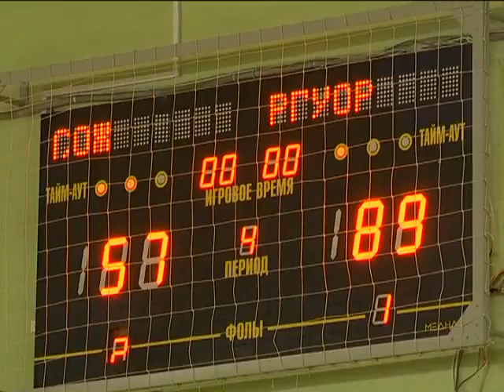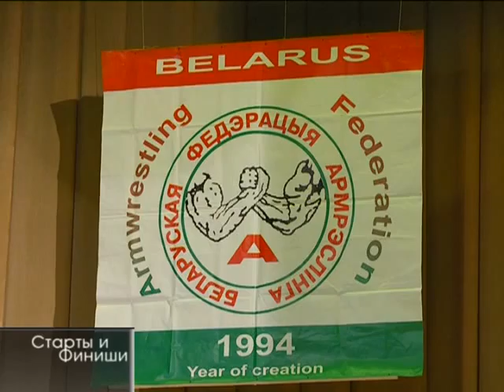17 03 2016 Старты и Финиши